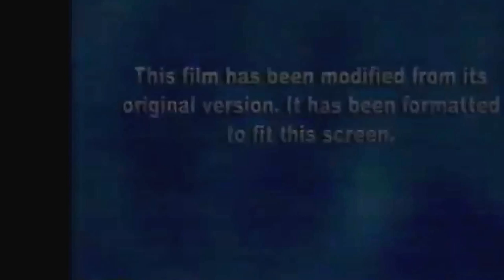Franklin and the Green Knight The Movie Opening Intro DVD Version